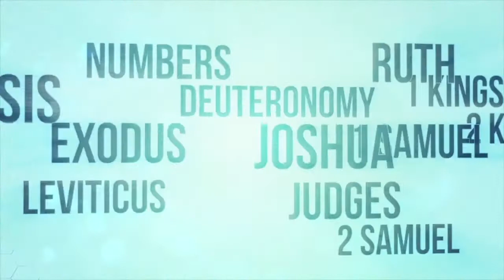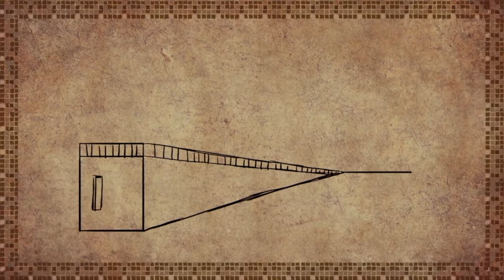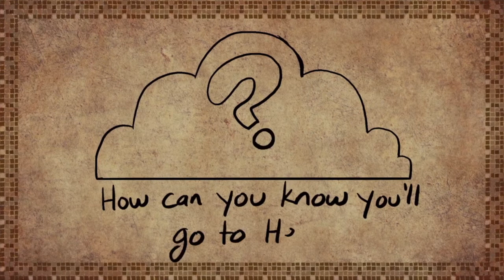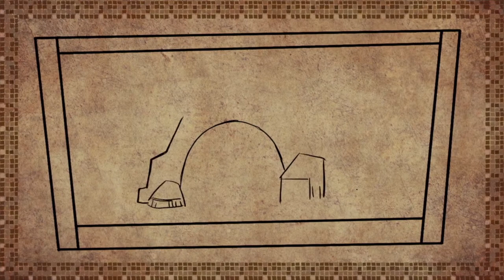Supernatural: Heaven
What is our spirit? What is Heaven? When does Heaven become our spirit’s home? Have you ever had questions about what heaven is like? Well, the Bible doesn’t tell us all the details of heaven but what we do know, is that it is going to be AWESOME! As followers of Jesus, we can look forward to heaven as our home yet to come!